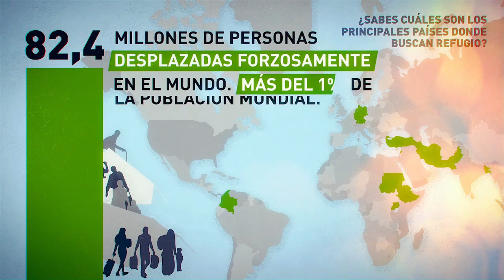¿Cuáles son los países donde viven las personas refugiadas?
En 2020, 82.4 millones de personas han tenido que afrontar la pandemia lejos de sus hogares por guerras, violencia o graves violaciones sus derechos. Esto significa más del 1% de la población mundial. Sin embargo, a diferencia de lo que mucha gente piense, la gran mayoría busca refugio en países vecinos. En este vídeo te explicamos los principales países donde las personas que huyen buscan refugio.

*Datos: ACNUR
*Edición: Manuel García Teigell